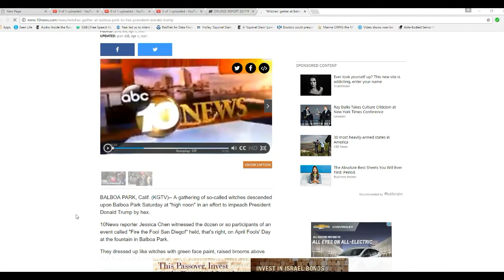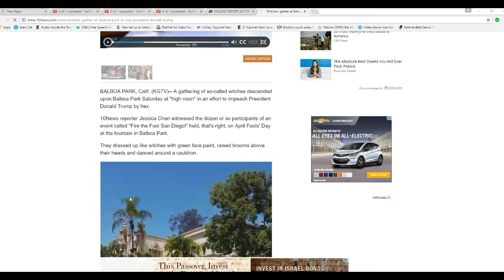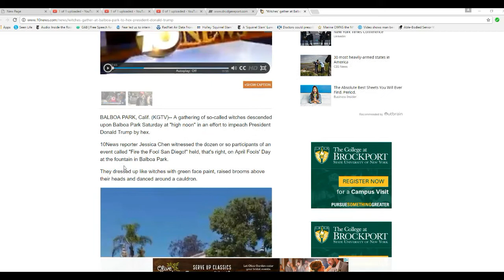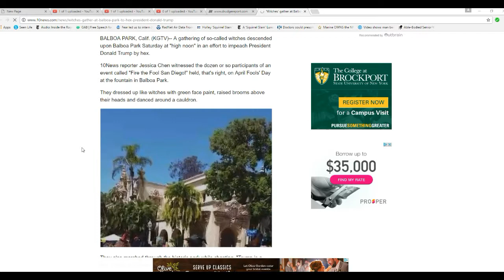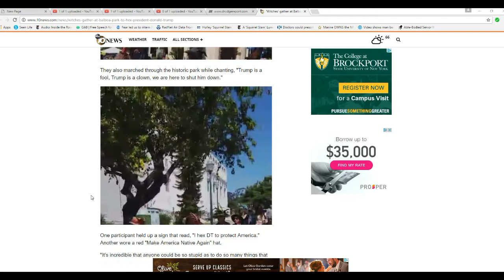How did these witches get out of the mental hospital?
Yet another group of witches, really just escapees from mental hospitals (or unhinged liberals), put a hex on president Trump to "impeach" him. You know what the traditional punishment for witches is, right?